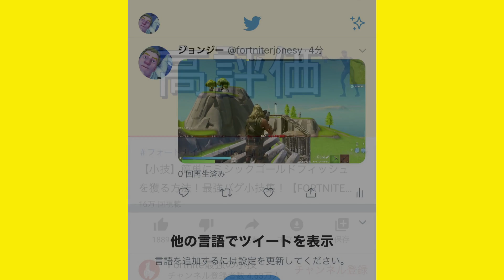【小技集】プロでも壊せないチート級透明の壁の使い方！最強バグ小技集！【FORTNITE/フォートナイト】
TwitterにYouTubeより先に小技投稿してます！

mucic

ED
TheFatRat - Unity